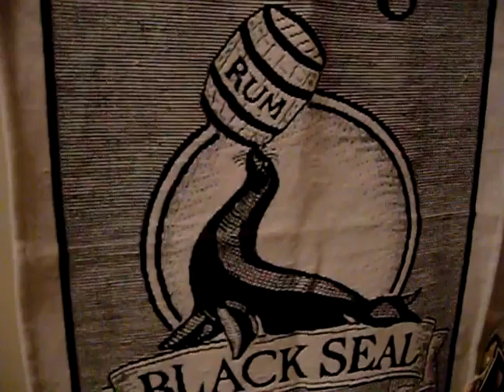Drunkie Unkie #19. Seal of aproval.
Drunkie Unkie has gotten that coveted "Seal of aproval" on one of his Drinks.
He now wants to crow about it.